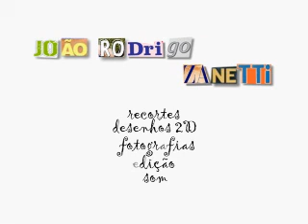Lá Se Vai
Vídeo feito para a disciplina de Realização Audiovisual II
UFSCar - São Carlos, 2008